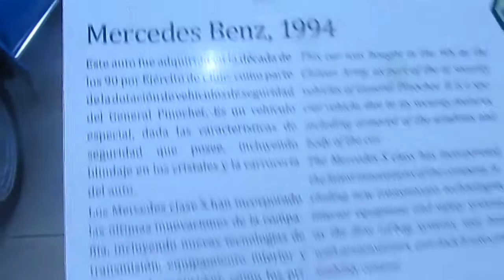Mercedes Benz S500 1994 de Pinochet en Museo del Automóvil de Viña Santa Cruz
Esta vez desde el Museo del Automóvil de la Viña Santa Cruz les traigo de Mercedes Benz S500 sedán de lujo y blindado del ex dictador chileno Augusto Pinochet(que para mi es el peor Presidente de la República de todo Chile) el cual lo adquirió el Ejército de Chile a el mismo

Como les mencioné es un automóvil blindado y de lujo y su blindaje esta en las ventanas y toda la carrocería

En el atentado que sufrió este polémico presidente chileno en el Cajón del Maipo en 1986 también iba a bordo de un auto de la misma automotriz